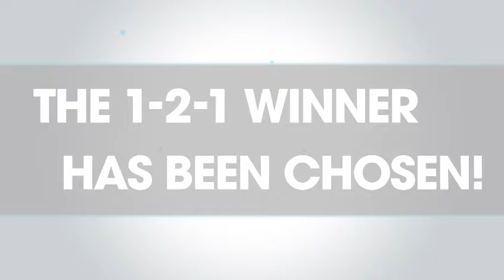PETER ANDRE WINNER CHOSEN